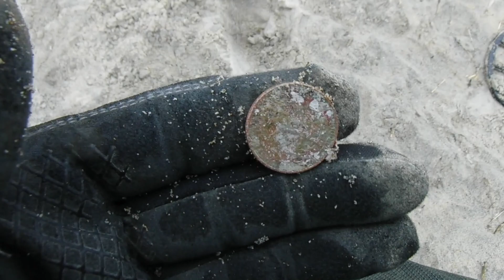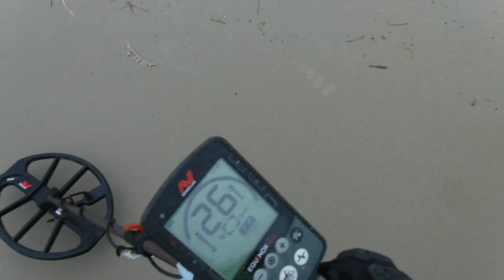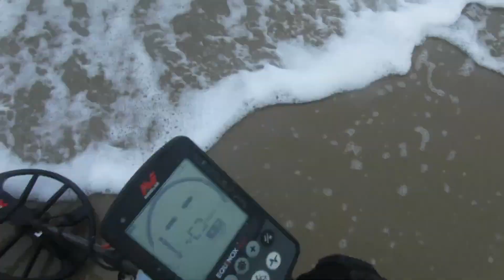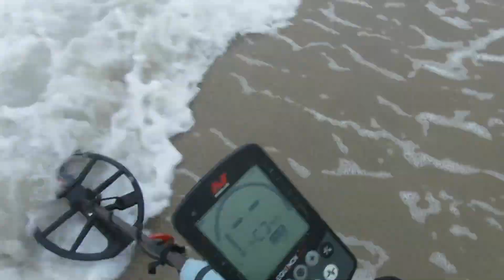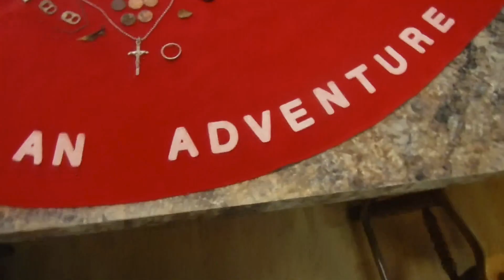Better Than I Expected!